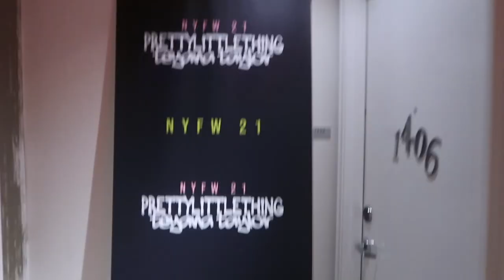Preparing for the Pretty Little Thing Fashion Show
Hey guys! Told you I would be back. Follow me in this vlog to shop for my PLT outfits for the Pretty Little Thing Fashion Show And to get my hair and lashes done. The next video will be of the actual fashion show!